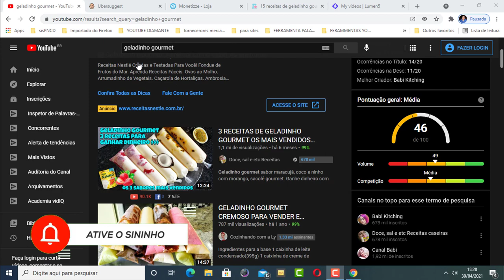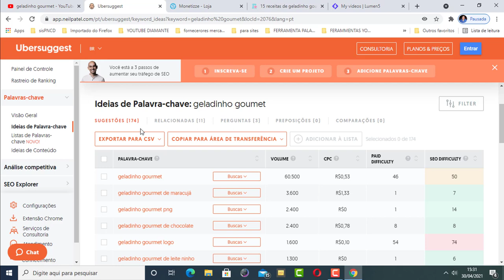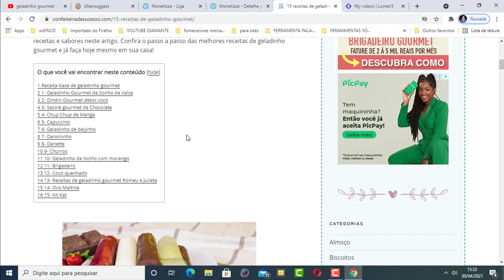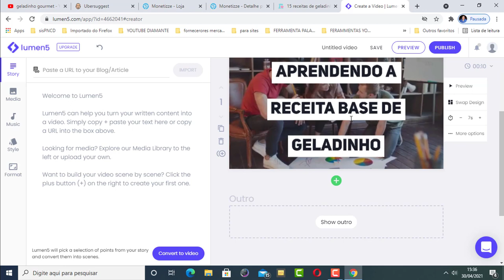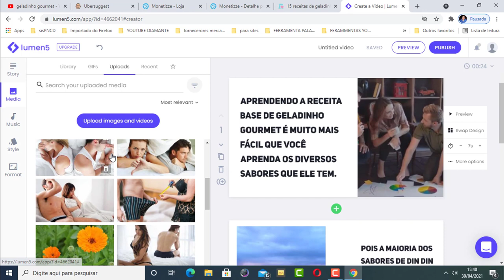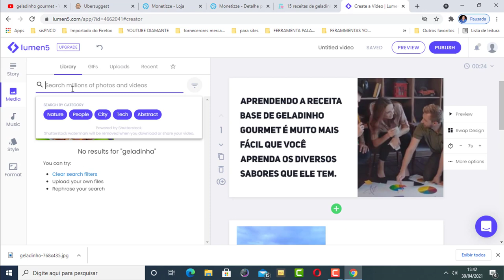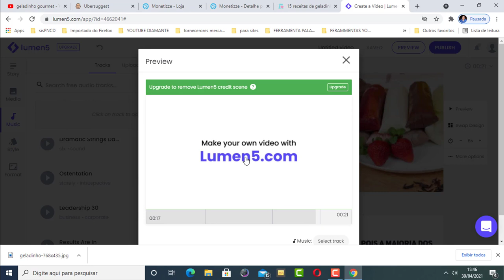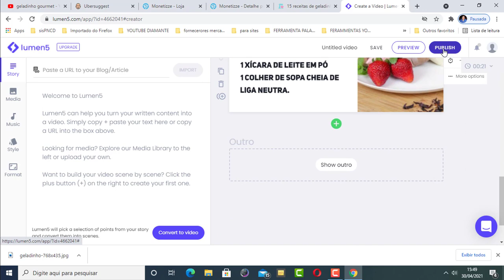COMO GANHAR DINHEIRO NO YOUTUBE COM CANAL DE GELADINHO GOURMET (RENDA PASSIVA)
Nesse vídeo vou te mostrar como ganhar dinheiro no youtube com canal de geladinho goumert.

Se você é daquelas pessoas que desejam aprender a como ganhar dinheiro no youtube assista esse vídeo que vou te mostrar!

Vou te ensinar através de um passo a passo a ganhar dinheiro no youtube com canal de nicho de geladinho gourmet.

Pesquisas relacionadas com (COMO GANHAR DINHEIRO NO YOUTUBE COM CANAL DE GELADINHO GOURMET (RENDA PASSIVA))